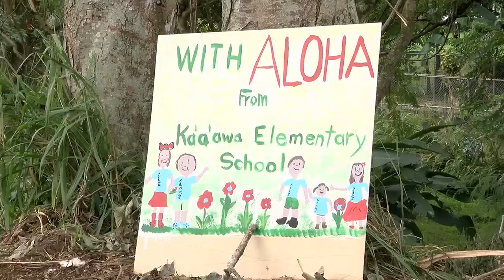Small project to plant fruit trees along highway seen as big step toward sustainability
After three months of planning and prepping, a Windward Oahu highway is now lined with fruit trees for the first time.